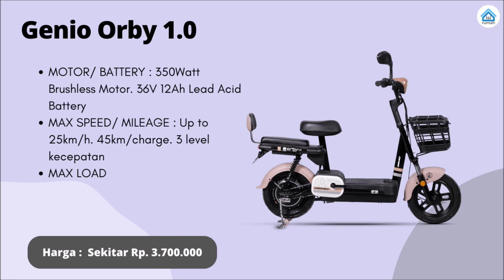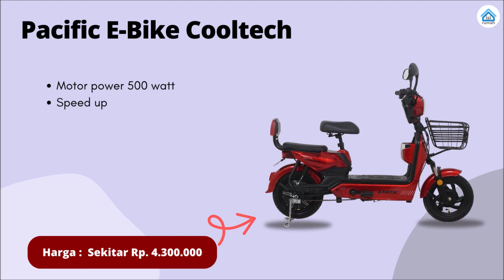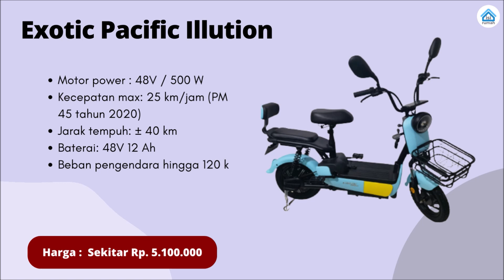Merk Sepeda Listrik Yang Bagus Dan Awet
Inilah rekomendasi 10 merk sepeda listrik yang bagus dan awet